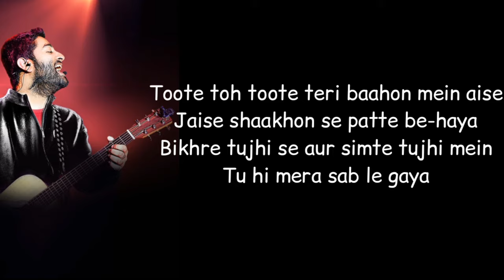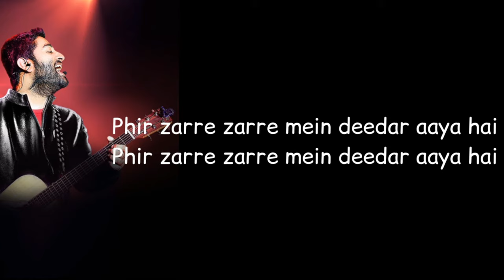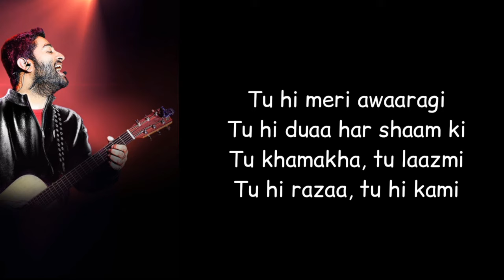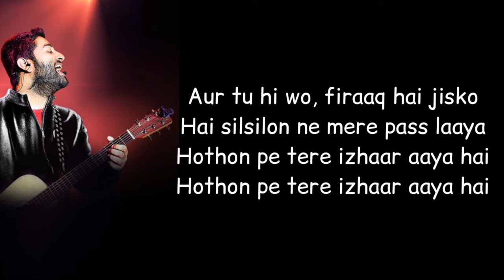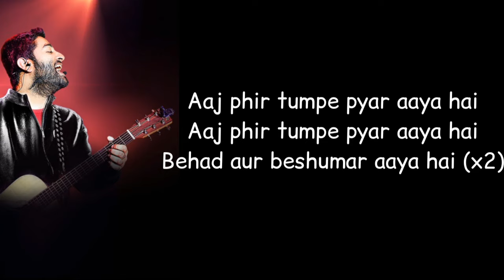Aaj phir tumpe pyar aaya hai lyrics | Tu hi meri awargi | arijit singh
aaj phir tumpe pyar aaya hai lyrics